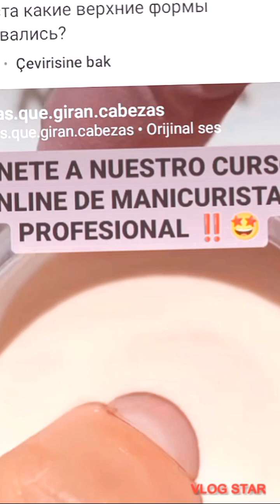Nail art best tiktok shorts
@artisticnailtrends nailart for addicts ❤ ❤ ❤ ❤ ❤ ❤ ❤ ❤ ❤ ❤ ❤ ❤ ❤ ❤